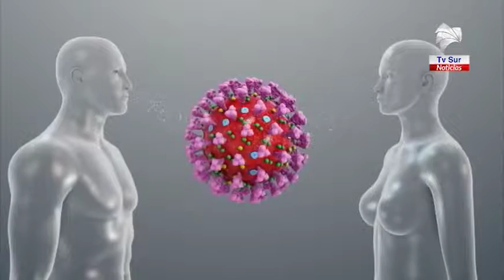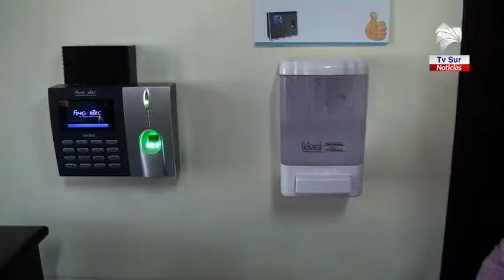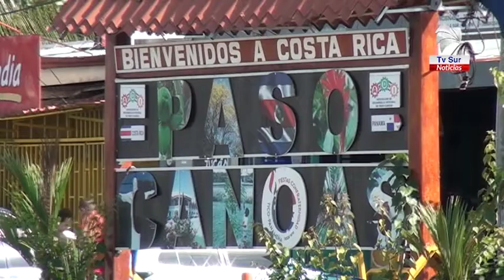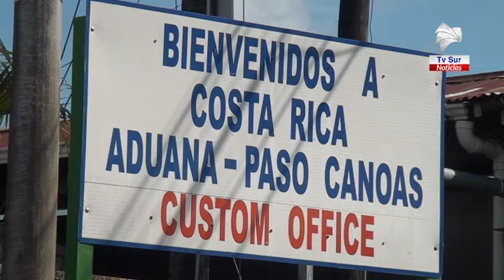Zona Sur continúa con 14 casos, en el país se reportó un aumento de 16 positivos por Covid 19